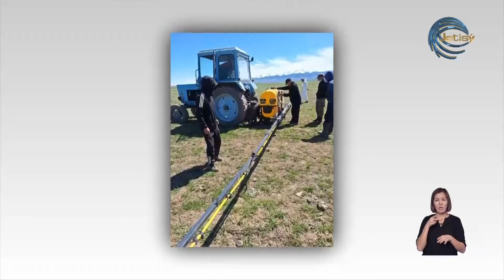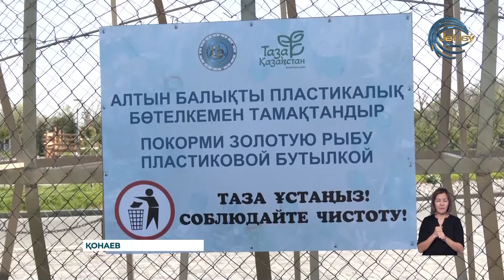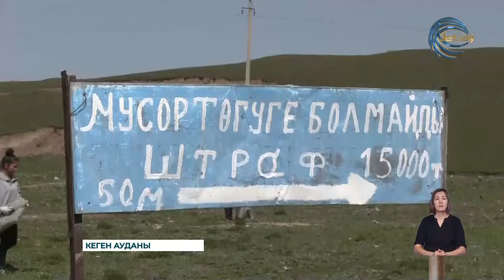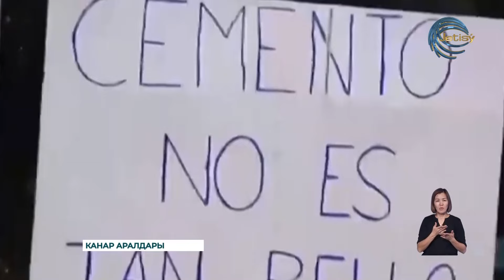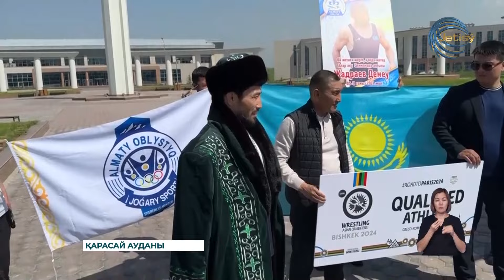АЛМАТЫ ОБЛЫСЫНЫҢ ЖАҢАЛЫҚТАРЫ (22.04.2024) 20:00